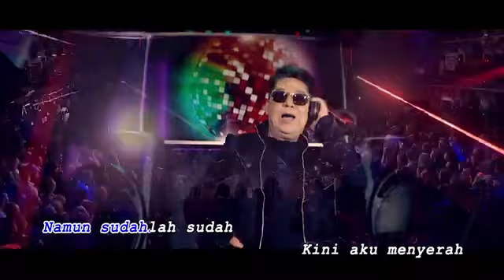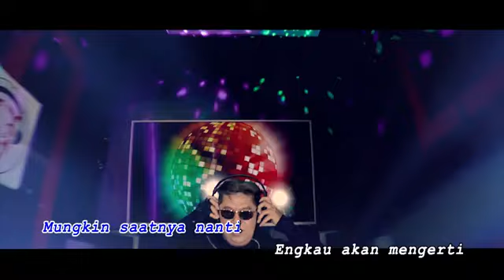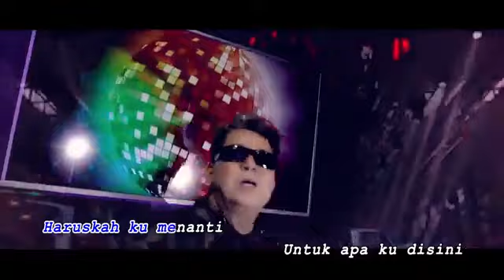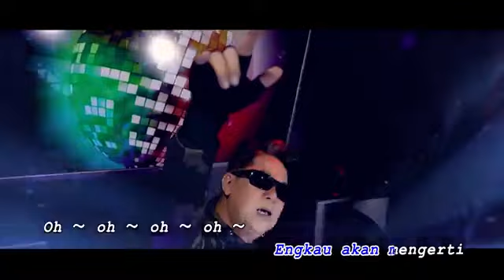Haruskah lagu original. Cipta & Vokal: Asang Ruby.